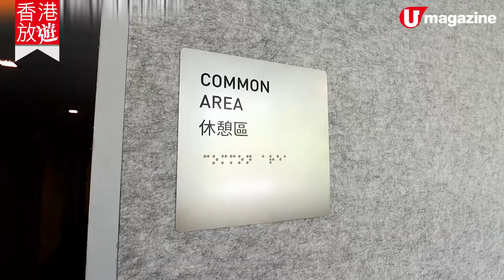【香港放遊】半價住！粉嶺青協領袖學院新營舍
嚟個兩日一夜小旅行，可以揀粉嶺香港青年協會領袖學院全新營舍，客房有獨立洗手間及浴室，設施新淨又企理住得過喎。價錢都幾吸引，舉例預訂四人房原價每晚 $800（非指定繁忙日），半價優惠後，除番開每人$100 晚！學院內的添飲咖啡館的環境同食物仲好唔錯，不過記得先 whatsapp 預约。

【INFO】
香港青年協會領袖學院及營舍
地點︰粉嶺馬會道 302 號
收費︰各類套房每晚 $400 起（即日至 2021 年 3 月 31 日，凡預訂青協領袖學院營舍住宿、營舍活動或租用場地，均可享半價優惠）
網址：leadershipinstitute.hk
添飲咖啡館
地點︰粉嶺馬會道 302 號粉嶺舊裁判法院
營業時間︰星期一、二、四及五 12 nn - 9pm、星期六及日 9am - 9pm（星期三休息）
全方位緊貼《U Magazine》社交平台